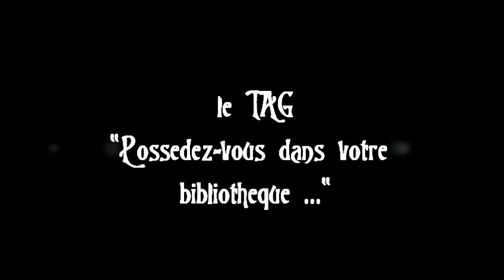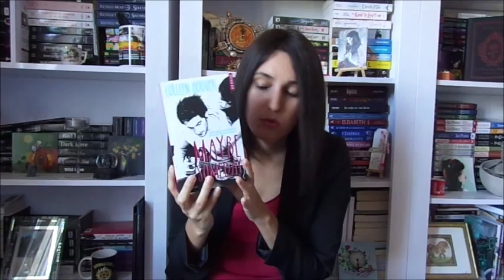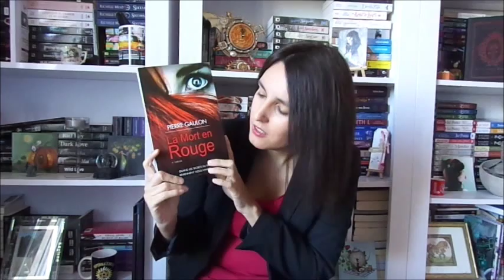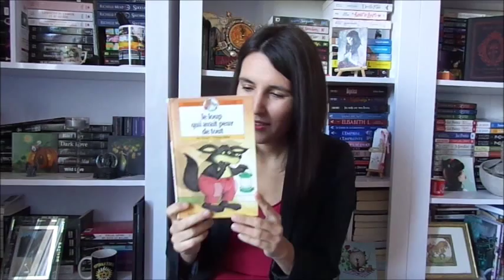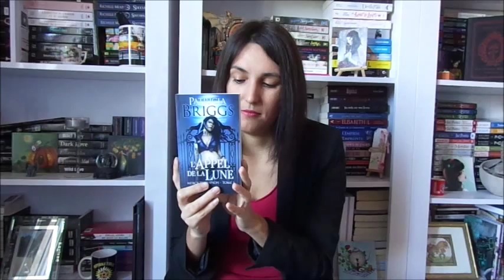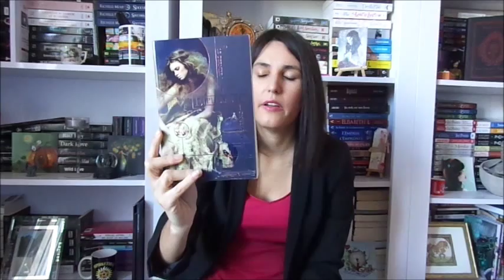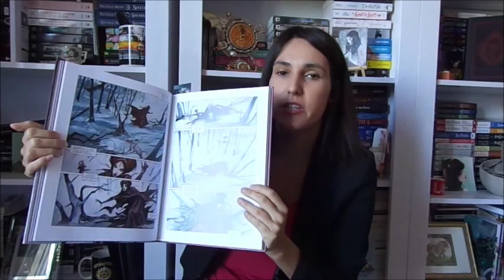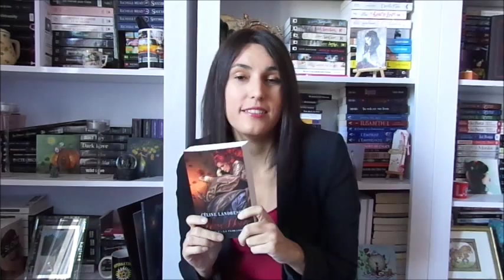TAG "Possédez vous dans votre bibliothèque ... ?"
Un TAG PKJ que j'ai eu envie de faire mais que j'ai modifié.
Voici la liste des questions et mes réponses :

1. Un classique français : Le rouge et le noir de Stendhal
2. Un classique britannique : Orgueil et Préjugés de Jane Austen
3. Un roman publié au 18e siècle : Traité sur la tolérance de Voltaire
4. De la poésie : Enfantaisie d'Anabelle et plume de souris
5. Un roman contemporaine : L'or des Incas de Clive Cussleur
6. Un roman publié cette année : La dernière fée de Bourbon d'Ophélie Bruneau et La geste des exilés, Péché de sang de Bettina Nordet
7. Un roman populaire : Maybe someday de Colleen Hoover
8. Un roman quasi inconnu : La cité des sortilèges d'Han Suyin
9. Un livre de non fiction : Septèmes, entre mémoire et avenir
10. Une biographie ou autobiographie : Gandhi ou l'éveil des humiliés de Jacques Attali
11. Un policier ou un thriller : La mort en rouge de Pierre Gaulon
12. Une romance : Dear you d'Emily Blaine
13. Un roman épistolaire : Quand souffle le vent du nord de Daniel Glattauer
14. L'accro du shopping de Sophie Kinsella
15. Un roman new adult : Respire de K. A. Tucker et Te succomber de Jasinda Wilder
16. Un roman Young adult : La passe-Miroir de Christelle Dabos
17. Un livre pour enfant : Le loup qui avait peur de tout d'Ann Rocard et Philippe Matter
18. Un conte : Poison de Sarah Pinborough
19. Un roman fantasy : La dernière terre de Magali Villeneuve
20. Un roman fantastique : The mediator de Meg Cabot
21. Un roman de fantasy urbaine : Mercy Thompson de Patricia Briggs
22. Un roman sur les vampires : Jaz Parks de Jennifer Rardin et Chasseuse de la nuit de Jeaniene Frost
23. Un roman sur les loups garou, changeformes, ... : Sang et Chocolat d'Annette Curtis-Klause
24. Un roman sur les sorcières : Les mémoires du dernier cycle de Wesltey Diguet
25. Un roman steampunk : Le protectorat de l'ombrelle de Gail Carriger
26. Une dystopie : Le dernier jardin de Lauren DeStefano et La sélection de Kierra Cass
27. Une uchronie : Le simulacre de Jean-Luc Marcastel
28. Un roman d'horreur : Simetierre de Stephen King ou Le Djinn de Graham Masterton
29. Une nouvelle ou un recueil : Eternelle de Westley Diguet
30. Un livre illustré : L'étrange cabaret des fées désenchantées d'Hélène Larbaigt ou Le grimoire des sorcières de Benjamin Lacombe et Sébastien Perez
31. Un artbook : Willow Hall de Mina M et Cécile Guillot
32. Une BD : Dracula de Pascal Croci et Françoise Sylvie Pauly, Nabuchodinosaure d'Herlé et Roger Widenlocher, Surnaturels de Jérôme Alquié et Arnaud Dollen
33. Un manga : City Hall de Guillaume Lapeyre et Rémi Guérin
34. Un roman/une saga coup de coeur : Rose Morte de Céline Landressie